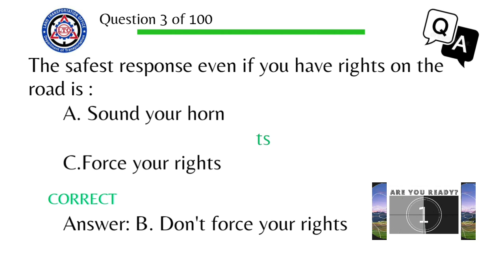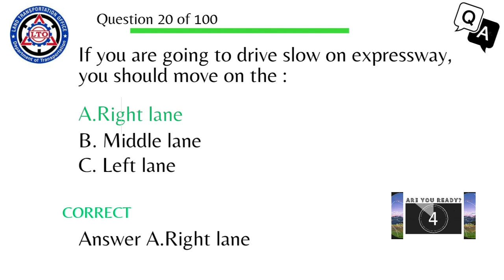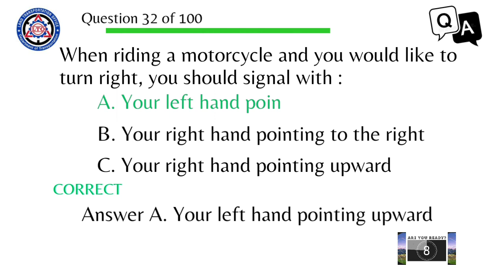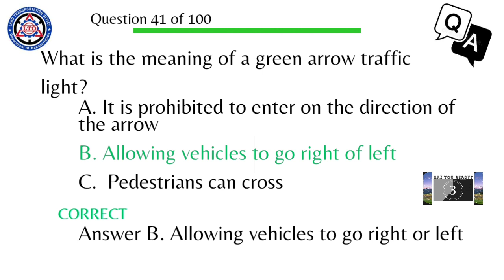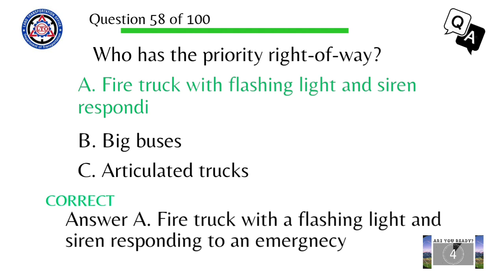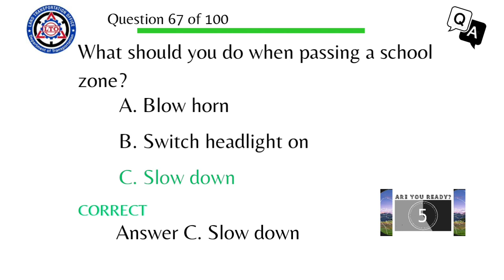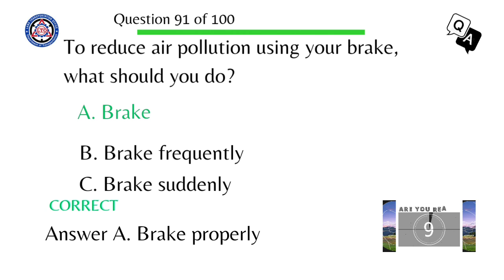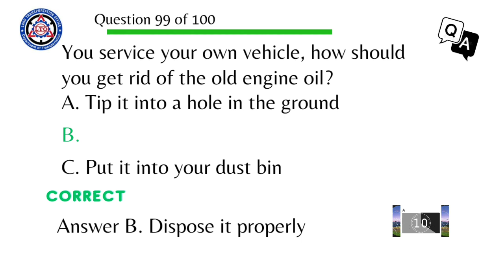PART#2 LTO EXAM REVIEWER (2022-2023) NON-PROFESSIONAL( ENGLISH)